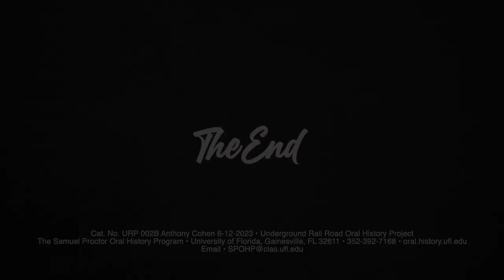An Oral History With Mr. Tony Cohen, descendant of Freedom Seeker Patrick Sneed. June 12, 2023.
A follow-up oral history interview with Mr. Tony Cohen  by Donovan Carter. The interview was recorded via Zoom.
Mr. Tony Cohen is descended from Freedom Seeker Patrick Sneed of Savannah, Georgia. The Underground Railroad Oral History Project is a project in collaboration with the National Park Service and the Samuel Proctor Oral History Program at the University of Florida.
241 Pugh Hall University of Florida
Cat. No URP 002B Anthony Cohen 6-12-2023